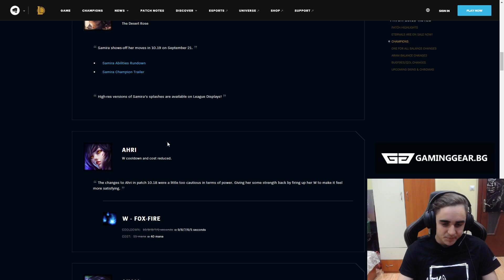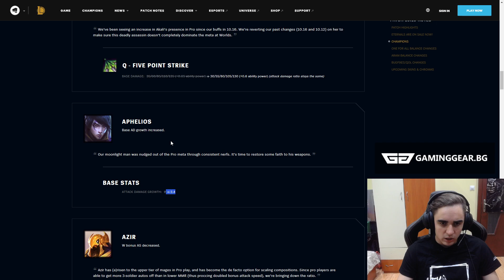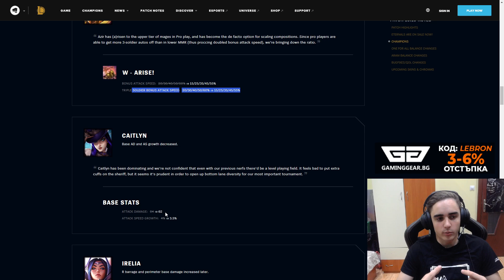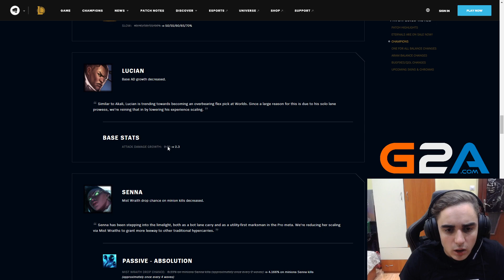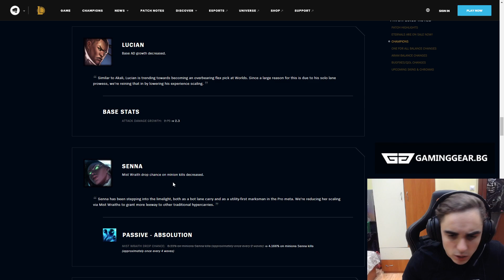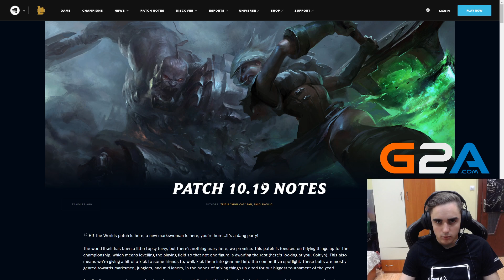MeLeBron | Patch 10.19 Rundown